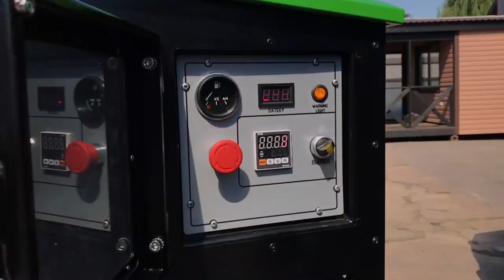HOT BOX| TERMOS DO ASFALTU| ТЕРМОБУНКЕР HB-2 | TICAB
Hot box pavement maintenance equipment from the manufacturer. Bitumen thermobox at a low price. Cost-effective asphalt thermo-containers.